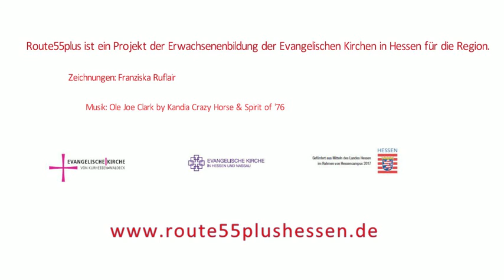Trailer Route 55+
Gemeinsam Ideen für den Weg bringen. Route55+ ist für Menschen in den Regionen um Alsfeld, Ziegenhain und Hanau, die ihre Erfahrungen mit anderen teilen wollen.